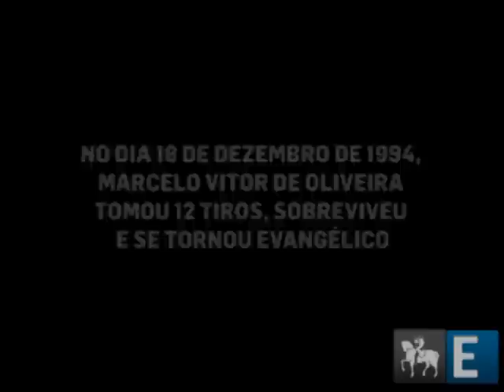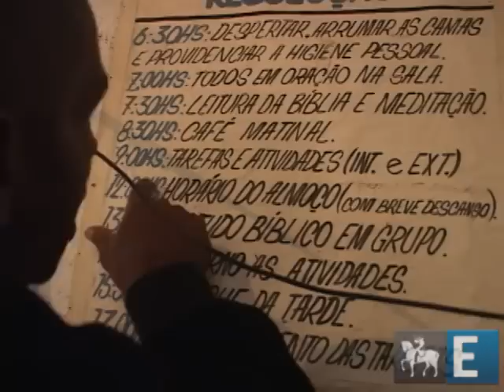Depois de tomar 12 tiros, traficante se tornou evangélico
Conheça a história de transformação do ex-matador Marcelo Vitor de Oliveira que, no dia 18 de dezembro de 1994, tomou 12 tiros. Ele sobreviveu e virou evangélico